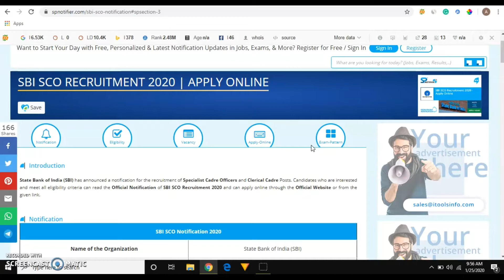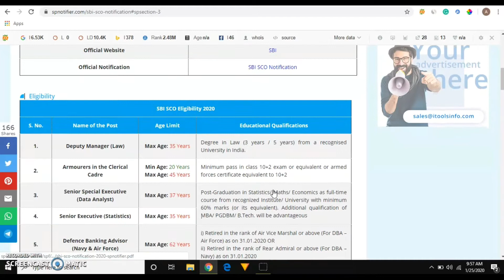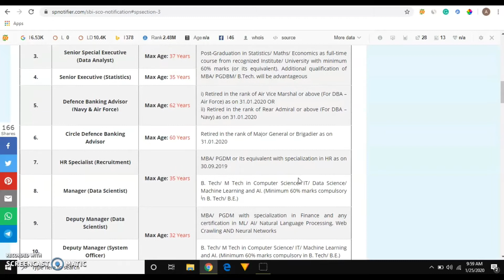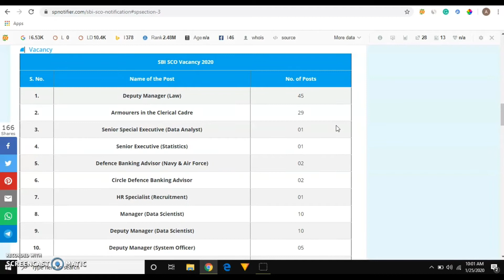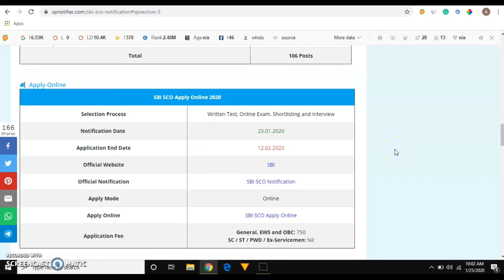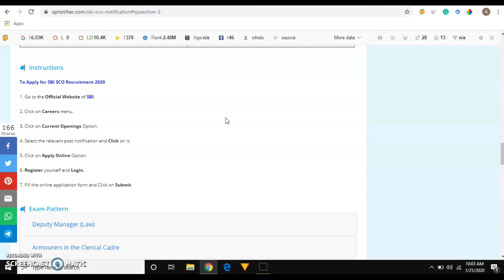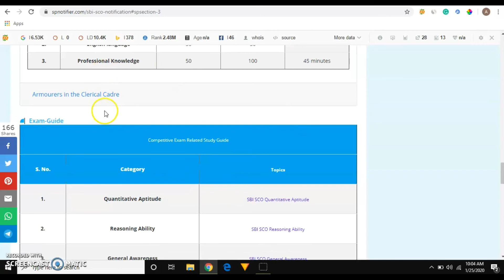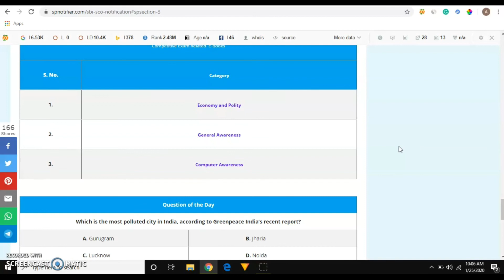SBI SCO Recruitment 2020 Notification Out | Apply Online | 106 Vacancies | SPNotifier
State Bank of India (SBI) has announced a notification for the recruitment of Specialist Cadre Officers and Clerical Cadre Posts.

For Daily Job Alerts & Entrance Exam Notifications Download SPNotifier App